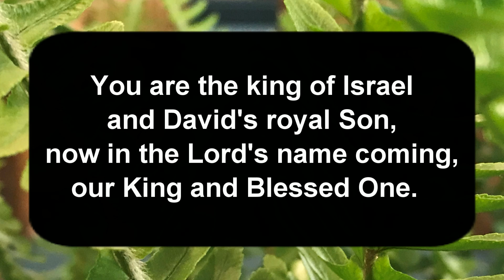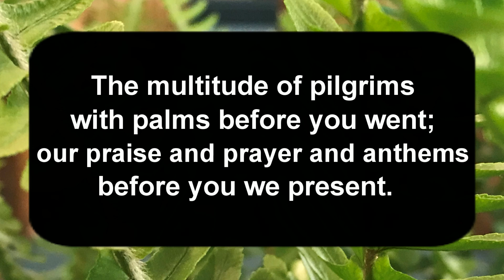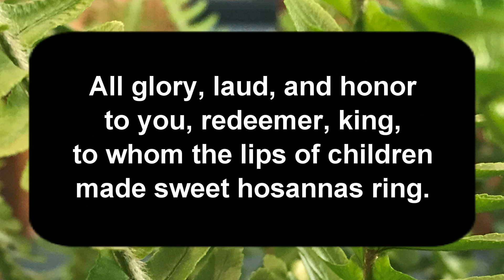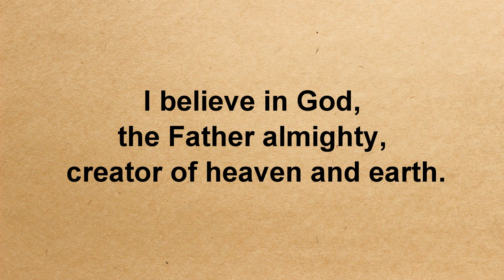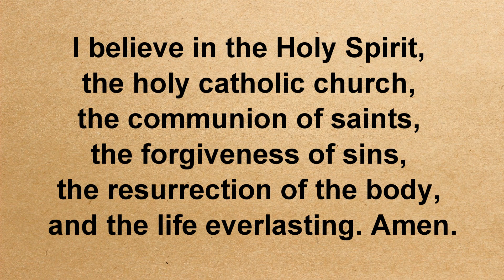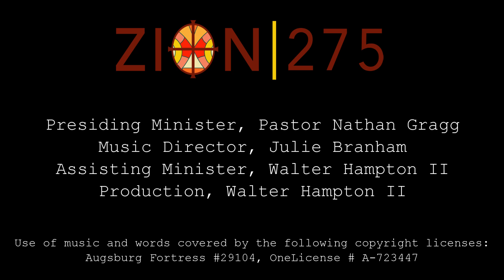Palm Sunday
Zion Faith at Home Palm Sunday worship.

We hope you enjoyed worship this week.

For more resources including children's message and lesson, go to Zionlexsc.com/faithathome